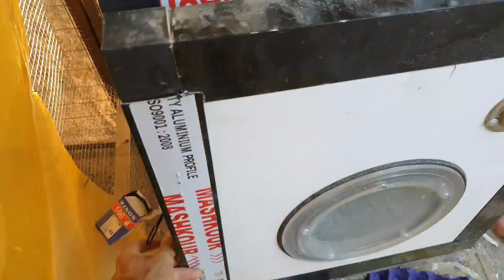ترتيب المحمية#9😍جبت#بلبل للمحمية🥰الحمام الملكي انتجو من جديد#diamond_dove فتح اعشاش#zebra_finch 🐣